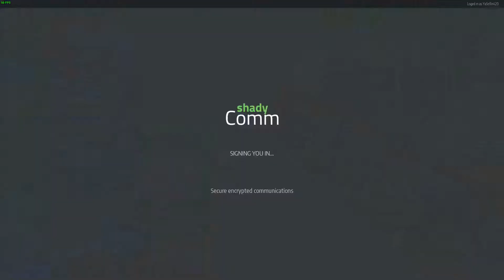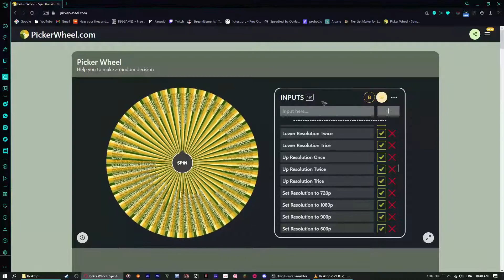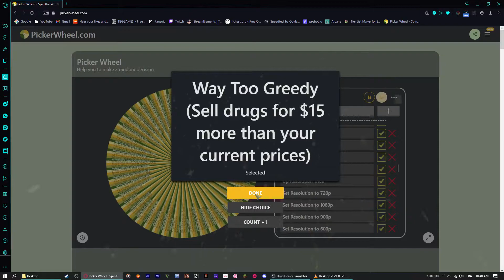DDS Tips and Tricks!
Hey everyone :)
Here are some tips and tricks that will help you in certain scenarios & come in handy, useful to keep in mind for your future game!
Even though these are mainly focusing on advanced players, you still can learn a new thing or two or even make use of these tricks yourselves :D

Song at the end: Perplexing Pegasus